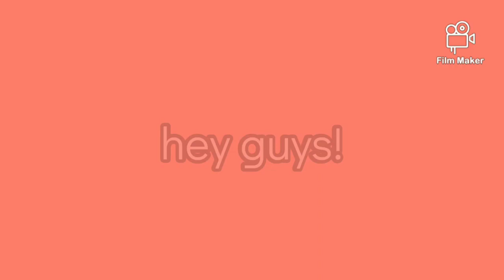why I am not uploading vedios😢